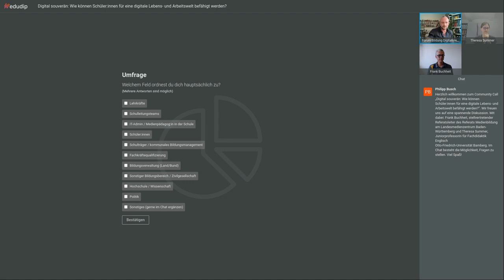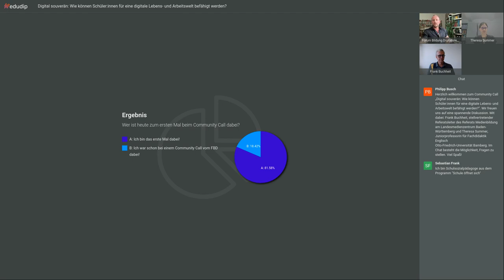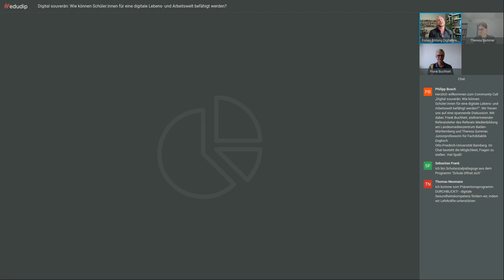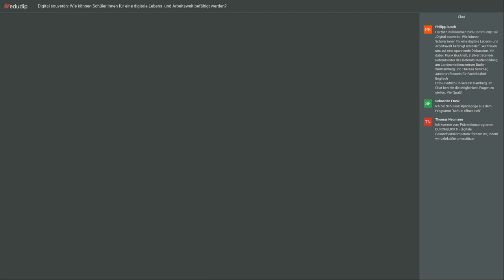Community Call: Wie können Schüler:innen für eine digitale Lebens- und Arbeitswelt befähigt werden?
Ohne Kenntnisse und Fertigkeiten im Bereich digitaler Technologien ist das berufliche, private und gesellschaftliche Leben nicht mehr zu meistern. Damit Jugendliche befähigt werden, den Anforderungen einer durch die digitale Transformation veränderten Lebens- und Arbeitswelt gerecht zu werden und sich in der Kultur der Digitalität souverän zu bewegen, ist es umso wichtiger, die erforderlichen Kompetenzen bereits in der Schule aufzubauen. Wie kann die digitale Souveränität von Schüler:innen gestärkt werden? Welche Kompetenzen benötigen Lehrkräfte, um Schüler:innen digitale Souveränität zu vermitteln? Wie können Lehrkräfte und Schüler:innen souverän mit Herausforderungen wie Desinformation und Fake News umgehen? Darüber diskutierten wir im Community Call am 27. Juni 2024 von 16:00 bis 17:00 Uhr.

Wie können Schüler:innen aktiv an der Stärkung digitaler Souveränität mitwirken? Darüber berichtet Frank Buchheit, Stellvertretender Referatsleiter im Referat Medienbildung am Landesmedienzentrum Baden-Württemberg. Im Rahmen eines Peer-to-Peer-Programms werden am Landesmedienzentrum Schüler:innen der Oberstufe zu digitalen Technologien, Social Media und Cybersicherheit geschult, um ihr Wissen als Mentor:innen in ihrem Umfeld weiterzugeben.

Welche Kompetenzen benötigen Lehrkräfte, um Schüler:innen dabei zu unterstützen, sich souverän in der digitalen Welt zu bewegen? Darüber spricht Theresa Summer, Juniorprofessorin für Fachdidaktik Englisch an der Otto-Friedrich-Universität Bamberg. Im lernen:digital Projektverbund DiSo-SGW entwickelt sie unter dem Leitgedanken der allgemeinen und fachbezogenen digitalen Souveränität Fortbildungsmodule, die Lehrkräfte beim Aufbau und der Vertiefung von digitalen Kompetenzen, Dispositionen und Haltungen unterstützen sollen.

Der Kompetenzverbund lernen:digital wird finanziert durch die Europäische Union – NextGenerationEU und gefördert durch das Bundesministerium für Bildung und Forschung.